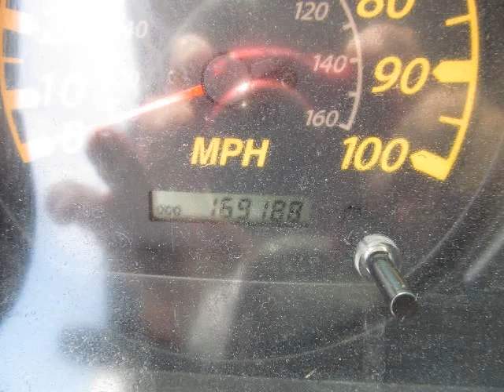The 4x4 Store - 2005 Isuzu W4500 DIESEL 20FT CUBE TILT CAB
FREE DELIVERY FOR MOST OF ONTARIO NO MISTAKE, WE ARE CHEAPER!! Loaded, diesel, 20FT cube. CARPROOF REPORTS AVAILABLE FOR ALL VEHICLES. GREAT FINANCING RATES AS LOW AS 4.99%! PRICES DO NOT INCLUDE TAX. Ie. cost of borrowing on a $20000 Loan would be $3163 and bi weekly payment is $173x72 months.